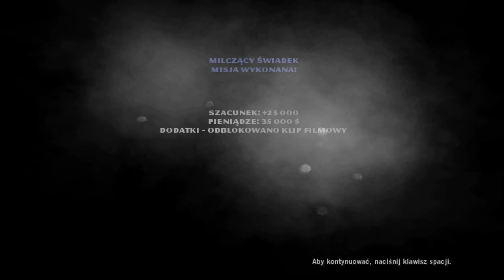The Godfather/Ojciec Chrzestny | Milczący świadek | PL